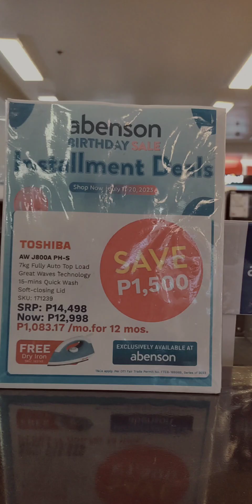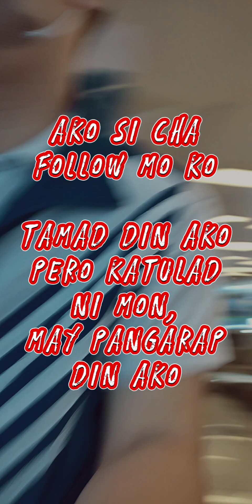Ako si Kajonhunt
ako si cha, isa kong Promoter sa Abenson Shangrila.

salamat sa mga ka Jobhunt.. follow nyo din po ang page ko sa FB.

thanks po.